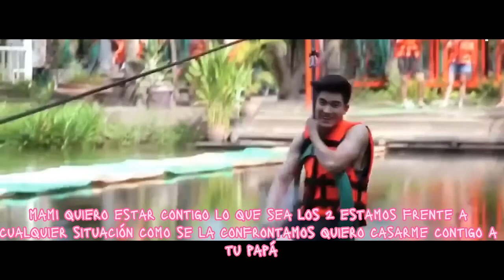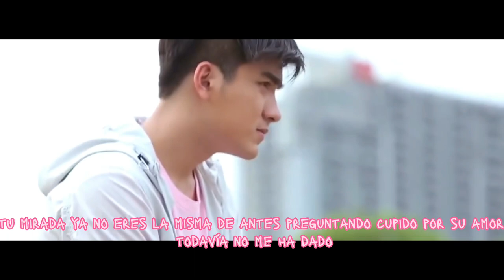GANAS DE TI ANDY LPM YAKY FLOW JOSFER LA INSPIRACION